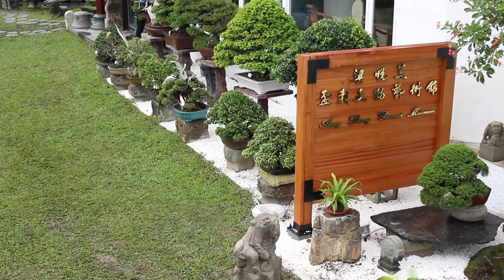The highlights of Taiwanese Bonsai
In this movie we share a few of the best Bonsai gardens in Taiwan. We start with the national show in Taiwan named the Hwa Fong Exhibition, and next we show three private collections of Bonsai in Taiwan.

What places should we add to the list of Taiwan Bonsai highlights?